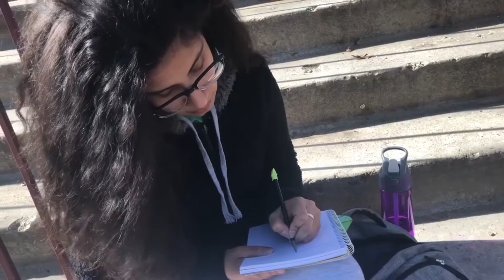Lady Life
COMM 351 001 Assignment 3